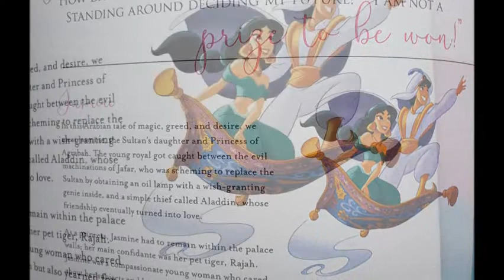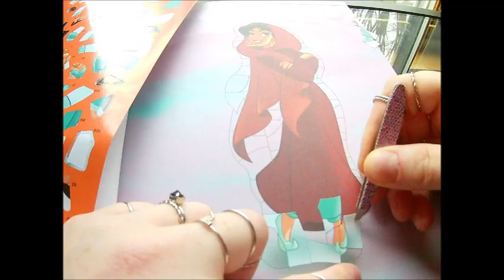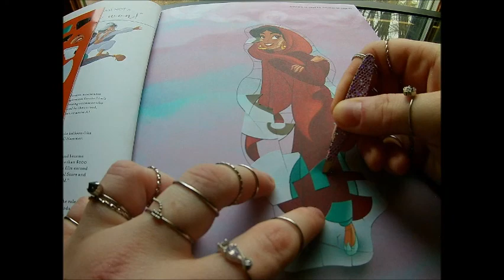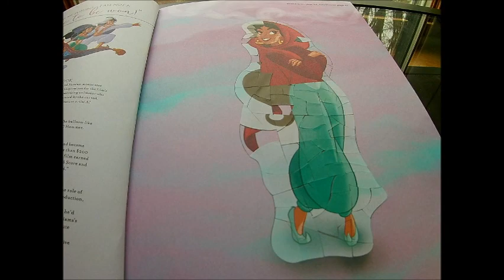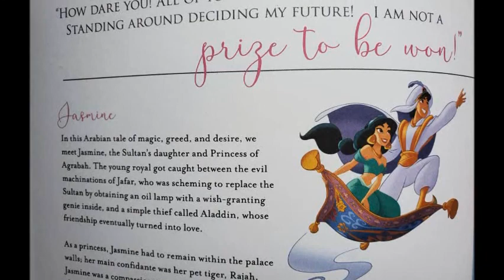JASMINE | ALADDIN | Disney Princess Sticker Art Puzzles Dress Transformation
Number 6 in the Series - Jasmine from Aladdin